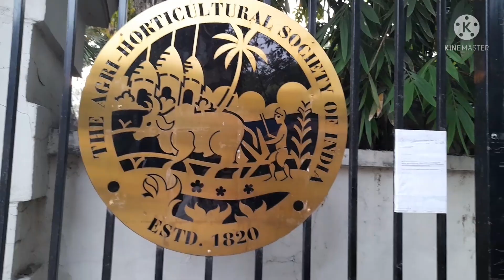THE AGRI HORTICULTURAL SOCIETY OF INDIA // small forest in KOLKATA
The Agri Horticultural Society Of India.  Kolkata Horticultural